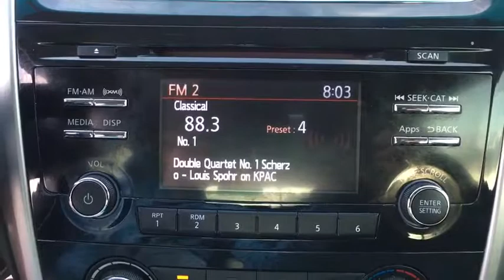2015 Nissan ALTIMA San Antonio, Austin, Houston, New Braunfels, Helotes, TX N94365A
2015 Nissan ALTIMA
2015 Nissan ALTIMA 2.5 S - Stock#: N94365A - VIN#: 1N4AL3AP4FN863104

Gunn Nissan
12838 San Predro

Come in to Gunn Nissan and check out this 2015 Nissan Altima 2.5 S!!Clean CARFAX. Gunn Nissan - Come experience for yourself why we have the best reputation in San Antonio!Odometer is 11871 miles below market average!27/38 City/Highway MPG